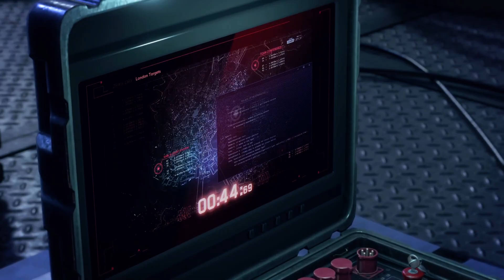Watch Dogs: Legion [First Mission] [RayTracing on]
Watch Dogs: Legion is a 2020 action-adventure game developed by Ubisoft Toronto and published by Ubisoft. It is the third installment in the Watch Dogs series and the sequel to 2016's Watch Dogs 2. Set within a fictionalised representation of a futuristic, dystopian London, the game's story follows the hacker syndicate DedSec as they seek to clear their names after being framed for a series of terrorist bombings. DedSec attempt to liberate London's citizens from the control of Albion, an oppressive private military company which turned the city into a surveillance state following the bombings.

Channel Guidelines
1. Be kind, civil & respectful to all & English only in chats
2. No spamming or copy paste, all caps, or constant back seating
3. Read the title, description & review thumbnail for details